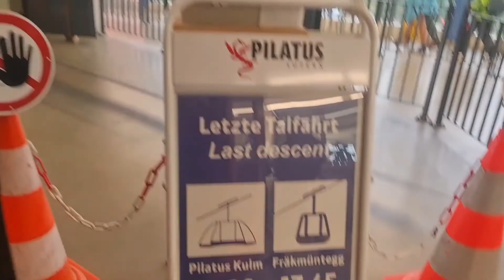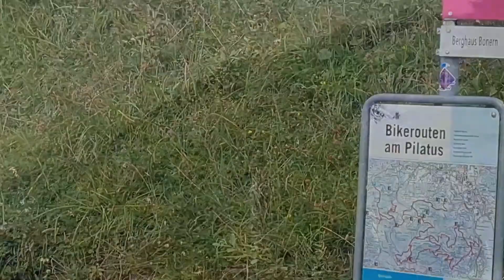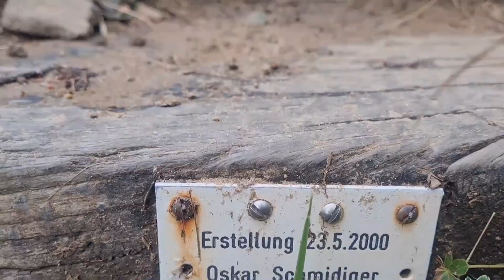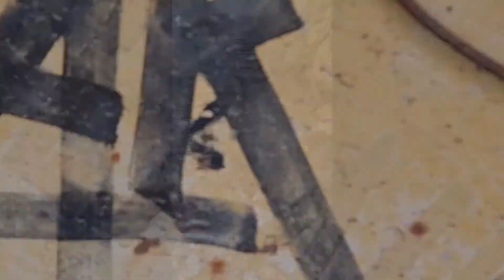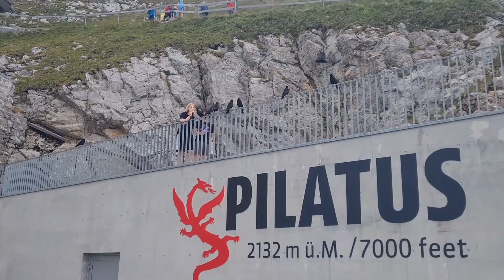Wanderung auf dem Pilatus 🇨🇭⛰️